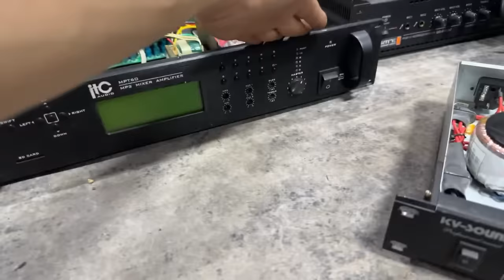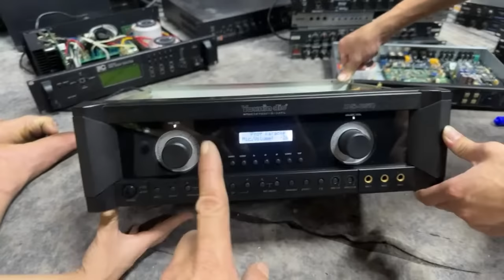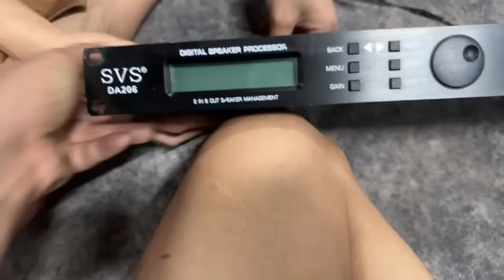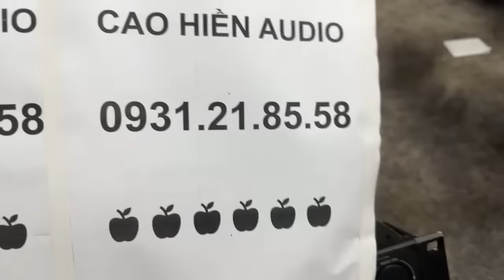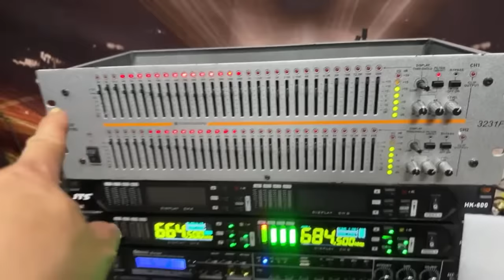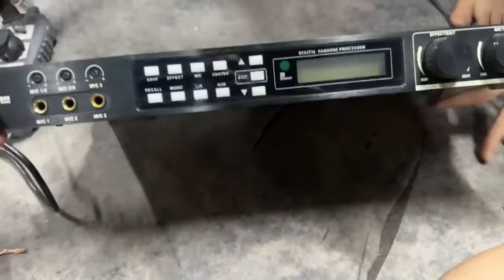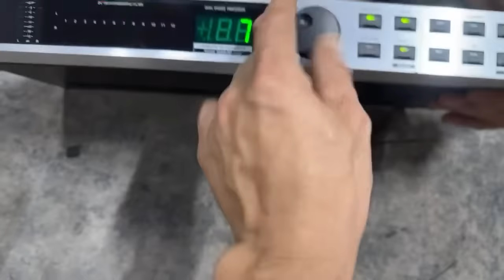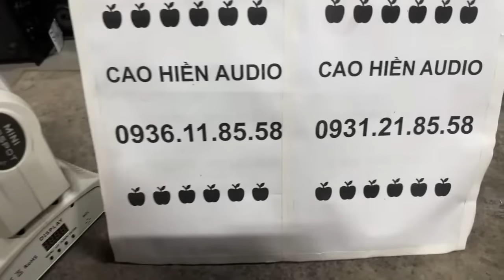Thanh lý đẩy mỹ 1t/ vang số, cốt số, micro thương hiệu noiir tiếng-giá bèo